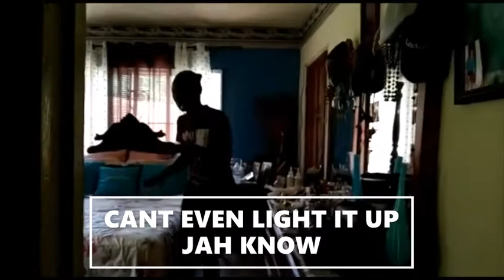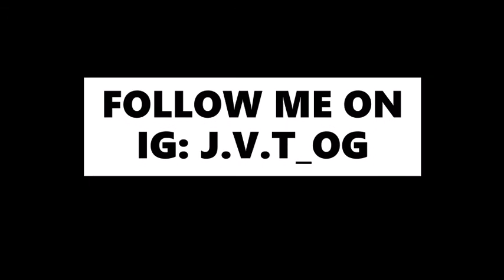PRETENDING TO SMOKE *WEED*TO SEE MY MOTHER'S REACTION||*CRAZY*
JEEEZZZ!!! WHAT'S UP GANG
I'm back with another lit video for the channel guys